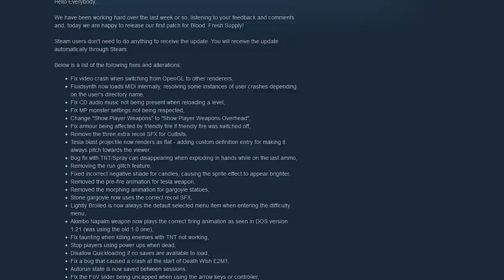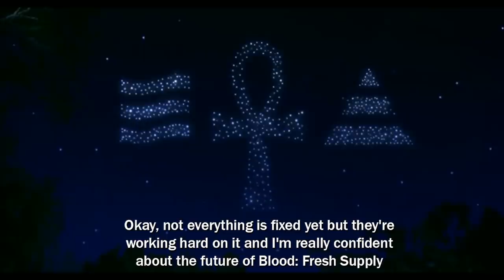BLOOD: FRESH SUPPLY GETS PATCHED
That was fast.
Also, spoilers for Bubba Ho-Tep in this blood video for some reason.